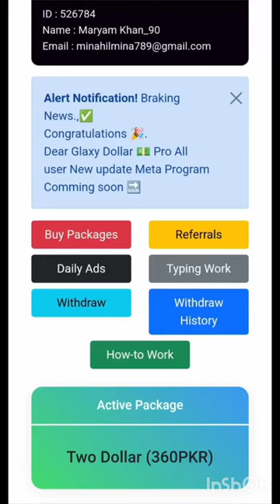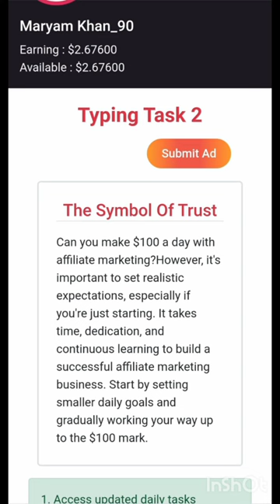Big offer# earn by watching videos website#refferal commission website#online work best opportunity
Online work earning website
Add watching earning website
Typing earning website
Big offer